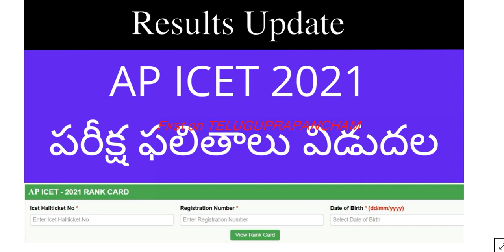AP ICET results 2021 | How to check AP ICET 2021 results | AP ICET 2021 results date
Hi, Good news : AP ICET results 2021 release today, know How to check AP ICET 2021 results.